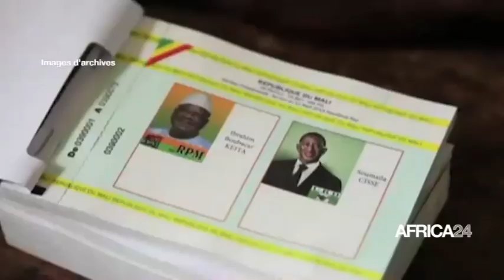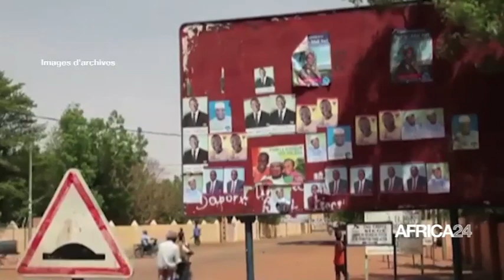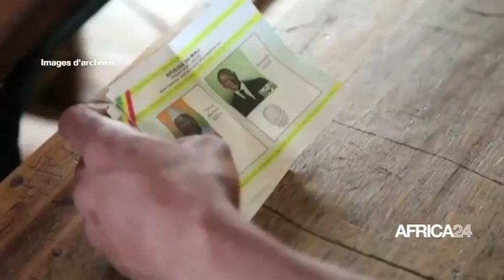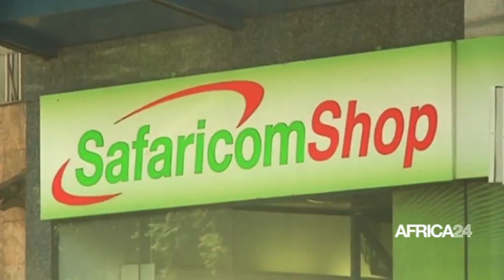LE JOURNAL DU 2 MAI - 5H GMT